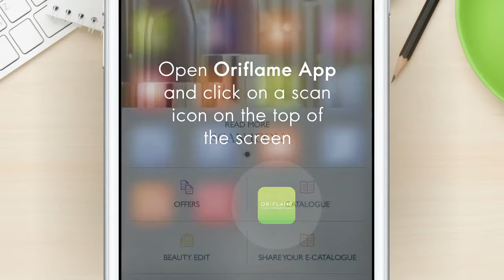Oriflame Natural Swedish Cosmetics Faisalabad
Video from Oriflame SPO Faisalabad